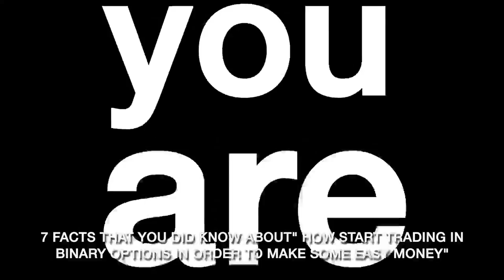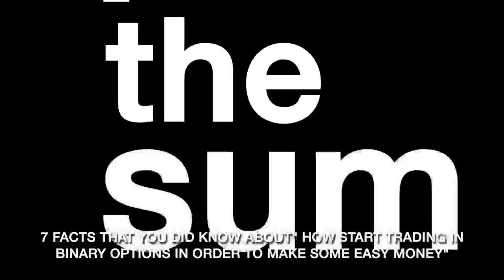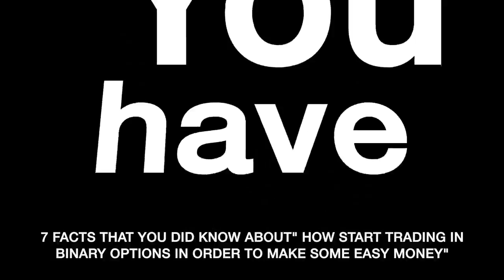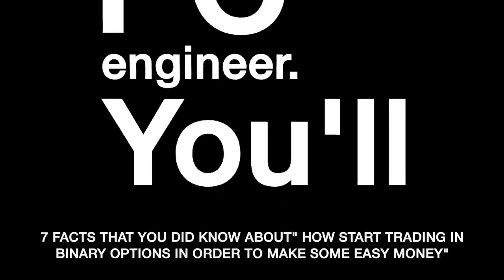Free facts info & secrets to be rich man a million dollar tip